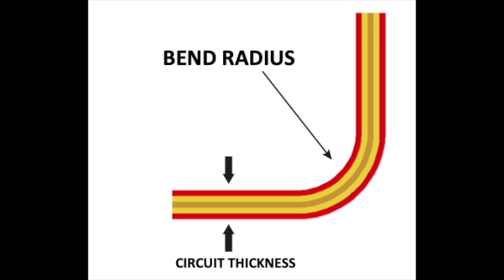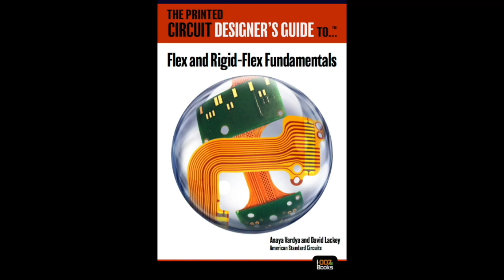Ask the ASC Expert: Designing Flex for Bending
📩 Stay updated with more PCB insights: ASC Newsletter

Designing Flex PCBs for Bending: Maximize Durability & Performance! 🔄📏

Proper flex PCB design is crucial to prevent cracking, delamination, and signal integrity issues in dynamic applications. Learn essential strategies for:

✅ Optimized Trace Routing – Reducing stress points and improving flexibility.
✅ Copper Thickness & Bend Radius – Preventing fractures in high-flex areas.
✅ Material Selection – Enhancing durability for long-term performance.

📌 Watch now to ensure your flex circuits withstand repeated bending without failure!